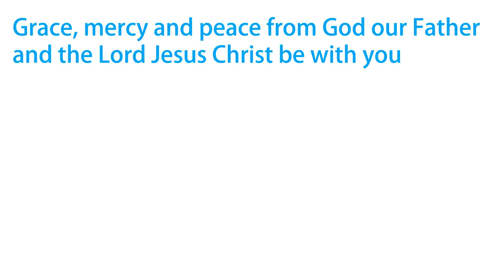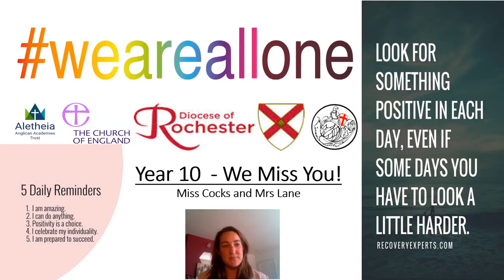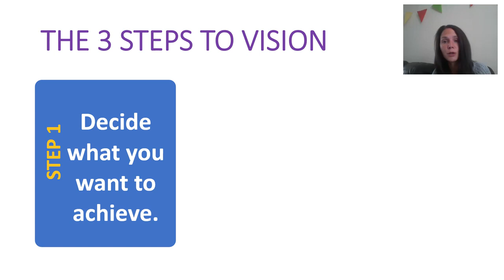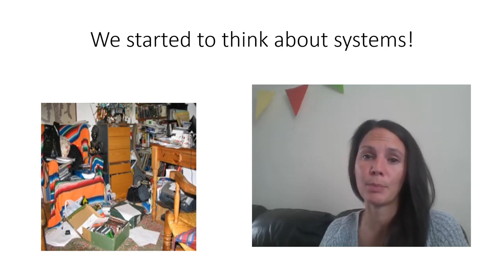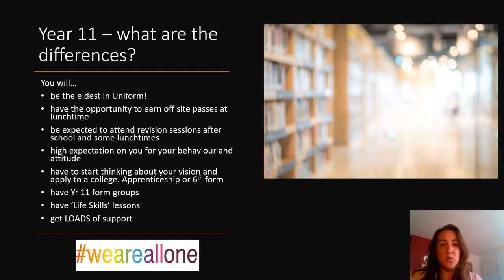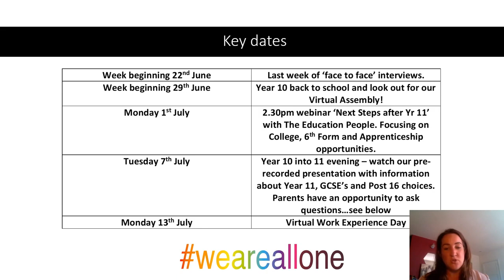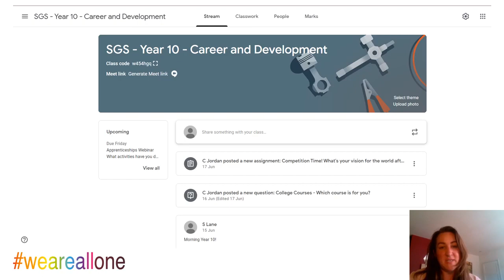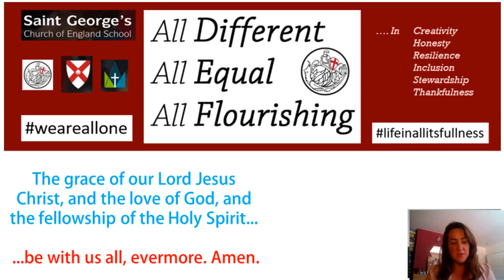Year 10 Worship Assembly Miss Cocks and Mrs Lane